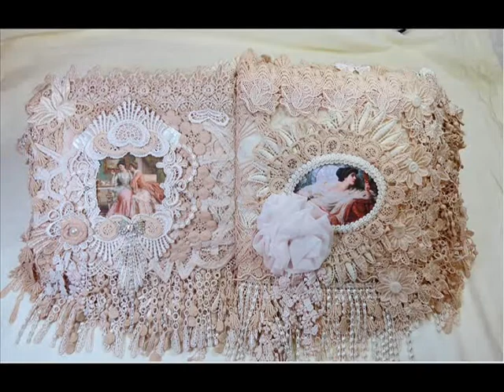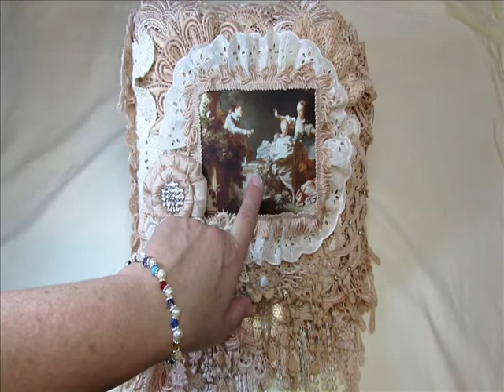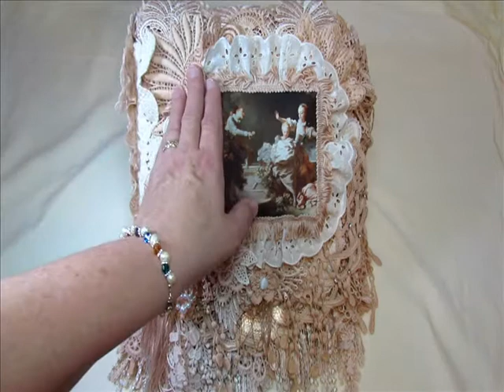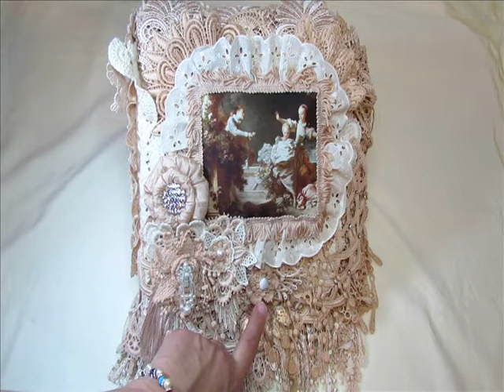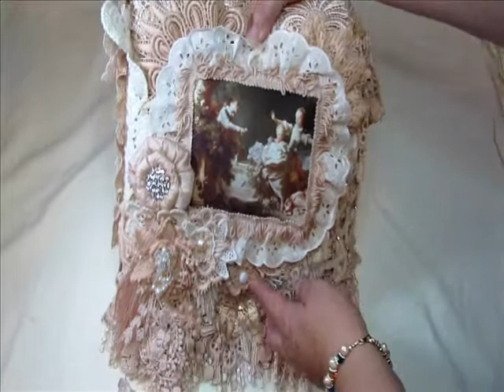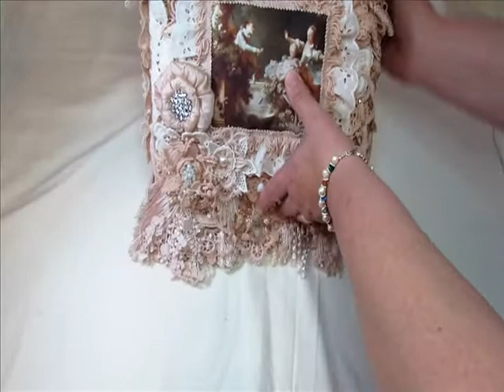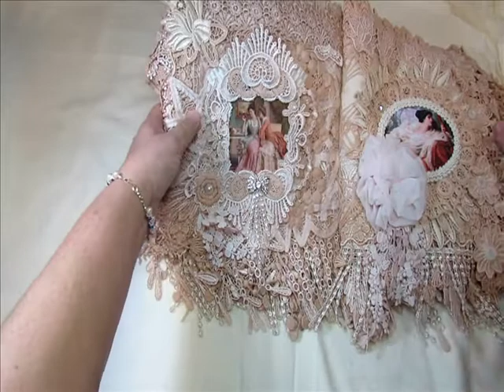Fabric Album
Description